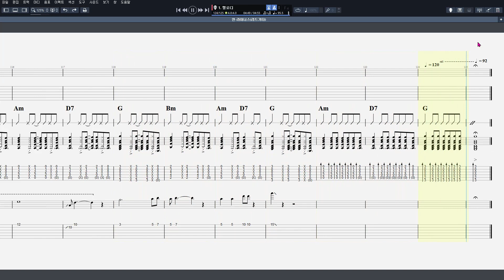연 - 라이너스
CPU : i5-4690
그래픽카드 : GeForce GTX 750
RAM : DDR3 8GB
편집 : 곰믹스